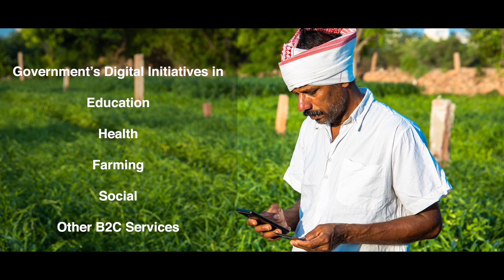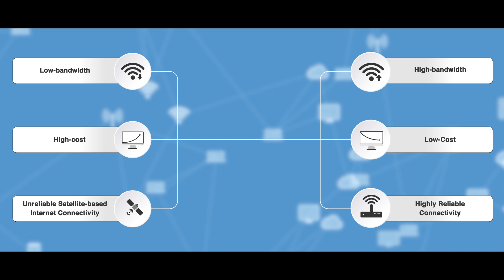Bridging Human Connection by Bringing High-Speed, Low-Cost Internet to Remotest Areas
To usher a resilient, Digital India, the Government is working tirelessly in a mission-mode to provide Digital Infrastructure as a Core Utility to every citizen, reaching the smallest village. Driven by the ambitious goal to bring high-speed, low-cost internet to the remotest areas, Hitachi Systems India Pvt. Ltd. partnered with Bharat Sanchar Nigam Limited (BSNL), India’s largest Telecom Services Operator, and leveraged its technological proficiency to convert their Core IP-MPLS network to high-speed Super-Core with state-of-the-art SDN Technology. Thereby, ensuring that citizens living in small cities, towns, and rural areas enjoy high-speed internet connectivity and truly benefit from the Government’s Digital India initiatives to improve their lives.

Learn how Hitachi is actively collaborating with the Government and its partners to transform India into a Digitally Empowered Society and a Knowledge-Based Economy while improving every citizen’s Quality of Life.